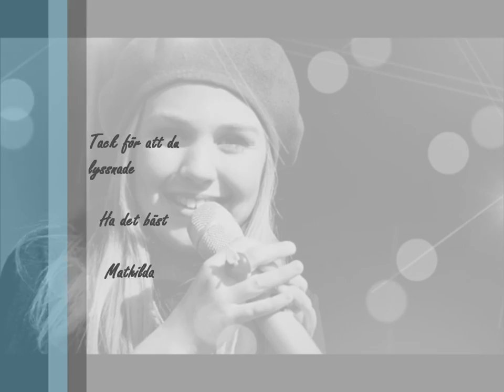Lilla mello Mathilda.wmv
Mathilda Lindströms låt Hellre utan dig som hon framförde på stora scen på gröna lund i Lilla melodifestivalen 2012